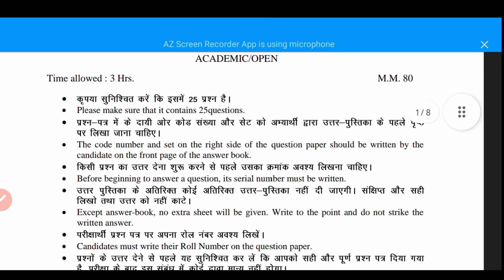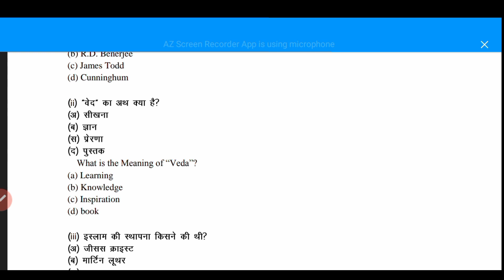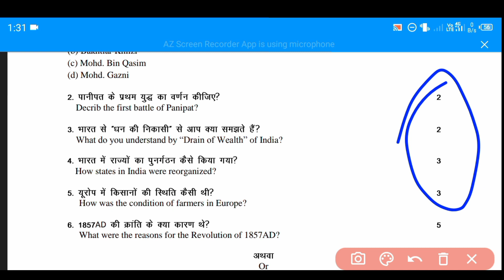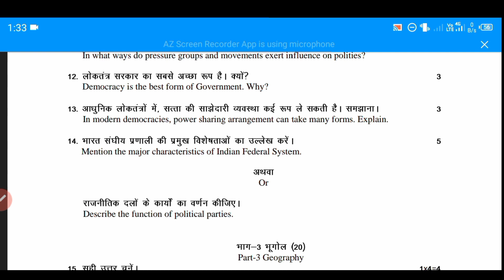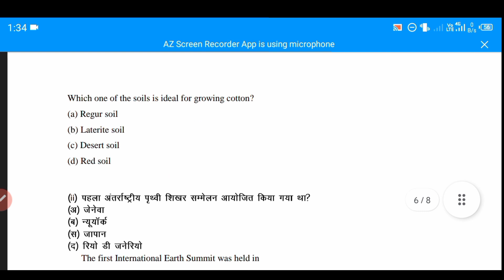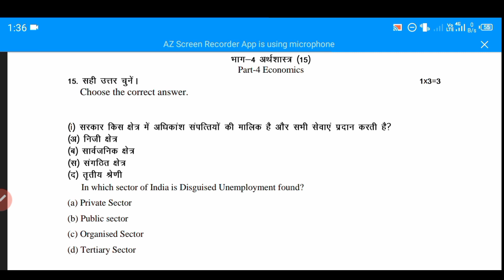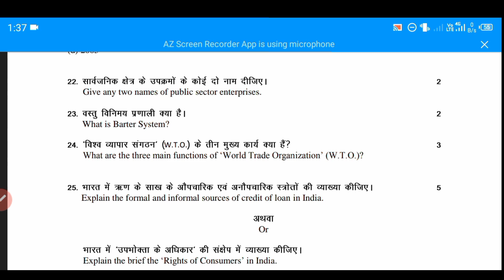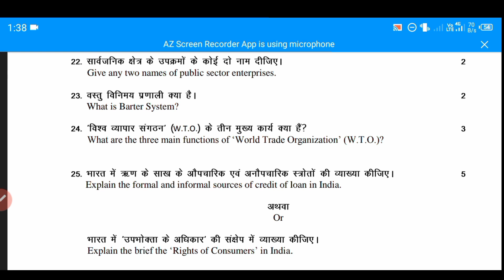10th SST Last Revision | HBSE Board Last Exam | Tips & Tricks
10th SST Last Revision | HBSE Board Last Exam | Exam Finish Bas

About

chapter for mathematics class 12 board exam.

Channel @Basicgyank
Name Kusum
___________________Thankyou❤️__________________